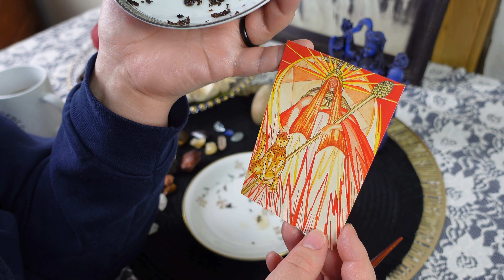GEMINI: they have been sending you messages! // tea leaf reading horoscope \\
this is a tea leaf reading for the purpose of seeking some clarity, in-sight, deeper understanding of the things that are just beyond our normal perception. if the symbols/shapes, topic and details of this video resonate with you i’d love to hear about that- leave a message in the comment section and tell me all about it! divination is an imprecise art, so not all messages are will speak to you.. but please try some more videos and i guarantee some of them will!

Personal readings

ULA